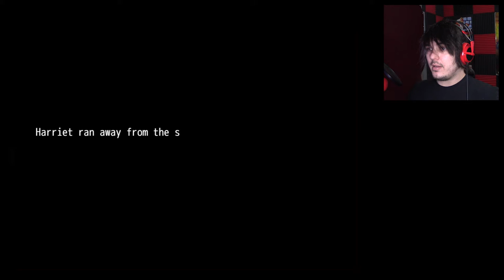The Cowards way out | Turtle Head (ep5)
Ending 1: Bad Ending

Wanna send me stuff? Send it here:
United States